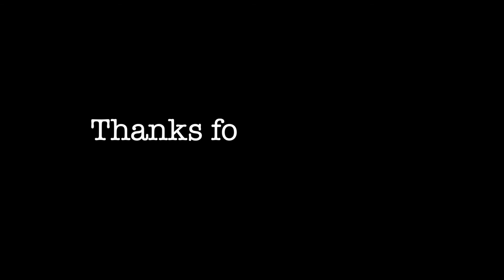Chinese Calligraphy: How to write Combine [ 后 ] 2021 #0196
This is a Chinese Calligraphy Channel to show you how to write 后. I will write the Chinese Characters everyday.